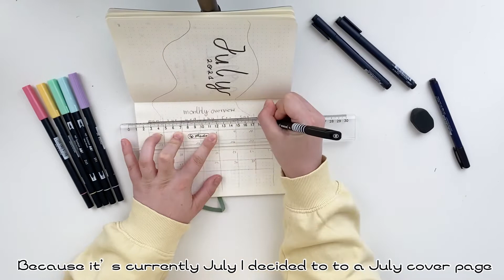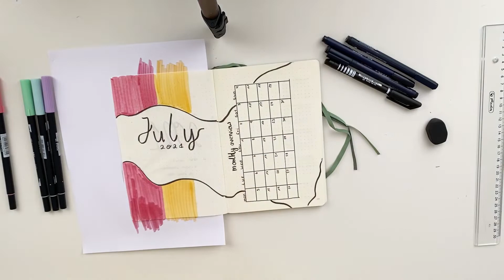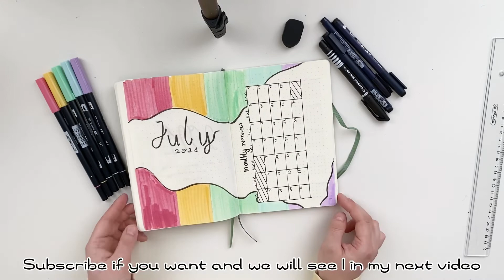Bullet journal ideas for beginners // 4 cute and simple designs ✨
Hello everyone!

Welcome to a new Video :3 hope y‘all are doing great!

✨FAQ✨
🌸Who am I?
-I’m a German  study blogger/vlogger
I Vlog about my daily life with a mix of study, cooking, beauty etc. :)